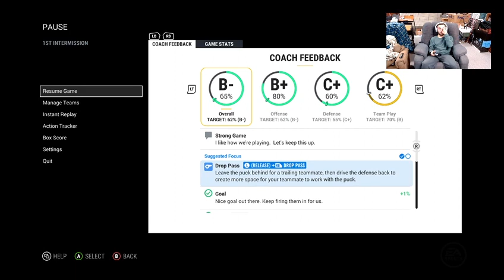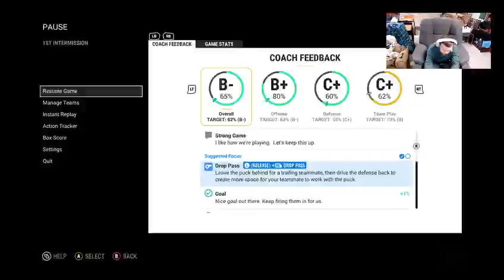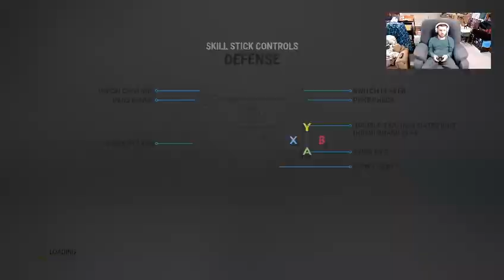(NHL 17 Season 4 Game 75-77) Detroit Red Wings Vs OTT, MTL & NJ (Full)